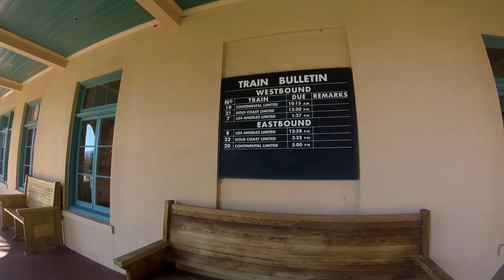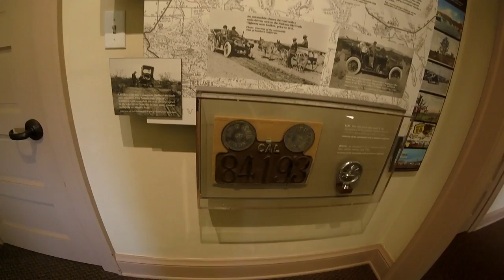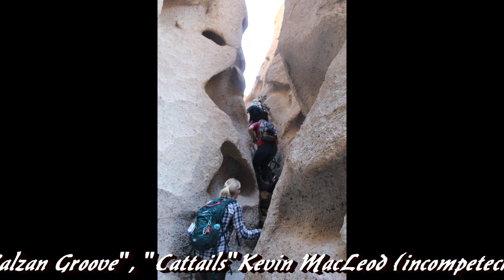Retired Renegade Adventures Episode 42 : 3 Day Geology Expidition in the Mohave!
A 3 day Geology Field trip to the Mohave Desert by Mesa Community College; 3 Vans, 20 students, 3 days in the desert...What can POSSIBLY go wrong!